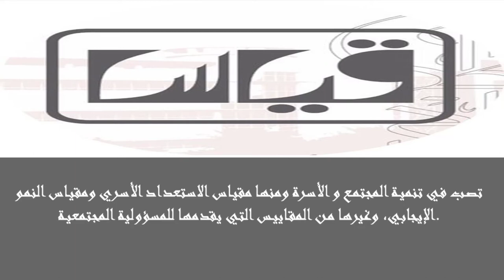هنا..رابط وطريق الاستعلام عن نتائج قياس القدرات العامة || AyadhVlogs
أعلنت اليوم الاثنين، نتائج قياس لاختبار القدرات العامة الورقيّة (الفترة الثانية) .

وقال مركز قياس في تغريدة عبر حسابه في تويتر: إن إعلان نتائج اختبار القدرات العامة الورقيّة (الفترة الثانية) على موقع قياس ويمكنكم معرفة النتائج من خلال زياة الموقع الرسمي لمركز قياس.

وتصدرت أسئلة نتائج اختبار القدرات العامة الورقيّة أسئلة المواطنين عبر حساب المركز الوطني للقياس في تويتر خلال الأسبوع الماضي.

ويمكن معرفة نتائج قياس القدرات العامة الورقية من خلال الدخول على موقع قياس عبر الرابط التالي وذلك من خلال الخطوات التالية

الدخول على شاشة الاستعلام عن النتائج.
اختيار نوع الاختبار.
تحديد اختبار القدرات العامة من القائمة المنسدلة.
إدخال رقم السجل المدني أو رقم الاشتراك.
إدخال رمز التحقق ثم الضغط على بحث.
ويواصل المركز الوطني للقياس تسهيل وصول الخدمات للمستفيدين عبر افتتاح العديد من المقرات فضلًا عن تنظيم العديد من ورش العمل والفعاليات بمشاركة المختصين.

وقبل أيام وقّع صاحب السمو الأمير الدكتور فيصل بن عبدالله المشاري المدير التنفيذي للمركز الوطني للقياس التابع لهيئة تقويم التعليم، والأمين العام لمجلس شؤون الأسرة بوزارة العمل الدكتورة هلا بنت مزيد التويجري، مذكرة تفاهم لتبادل الخبرات والتعاون المشترك لتطوير مقاييس على مستوى الأفراد تسهم في تحقيق تقدم تنموي تخدم الأسرة والمجتمع، وذلك بمقر المركز بالرياض.
وتهدف المذكرة إلى تعزيز التعاون فيما من شأنه رفع العائد الاجتماعي والتنموي لمواجهة التحديات والاحتياجات التنموية باستخدام أدوات ومقاييس عملية تساعد على تحسين واقع الأفراد والمستوى المعيشي للأسرة.
وأكدت الأمين العام لمجلس شؤون الأسرة بوزارة العمل الدكتورة هلا بنت مزيد التويجري في تصريح صحفي، أن مذكرة التعاون التي تم توقيعها مع مركز قياس تعد مهمة لما يقدمه المركز من مقاييس تصب في تنمية المجتمع و الأسرة ومنها مقياس الاستعداد الأسري ومقياس النمو الإيجابي، وغيرها من المقاييس التي يقدمها للمسؤولية المجتمعية.
وأضافت التويجري أنهم في مجلس شؤون الأسرة بصدد وضع الخطط الاستراتيجية، منها استراتيجية الأسرة للفئات المختلفة من المرأة والطفل وكبار السن ، حيث إن المقاييس التي يقوم فيها مركز قياس تساعد متخذي القرار في تلمس الاحتياجات التنموية، كما أنها تعد أداة يمكن الوصول من خلالها إلى الأهداف، وذلك عن طريق الإحصائيات والأرقام التي يمكن الاستفادة منها في اتخاذ القرار .
وتأتي مذكرة التعاون انطلاقاً من رؤية المملكة 2030م ودعمًا لأهداف التحول الوطني 2020م ، التي يسعى من خلالها مجلس شؤون الأسرة والمركز الوطني للقياس لتمكين المنظمات غير الربحية من تحقيق أثر أعمق من خلال بناء وتطوير الشراكات بما يُسهم في التكامل بين الجهات ورفع كفاءة العمل.